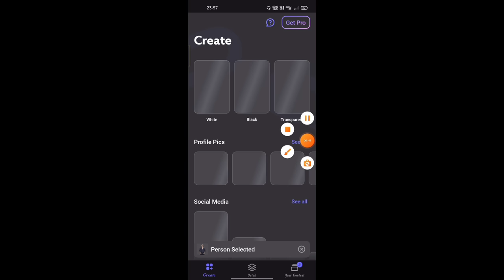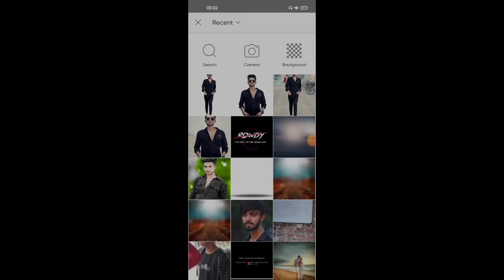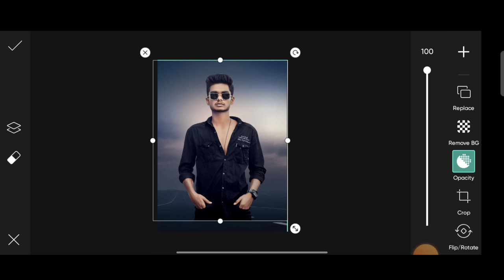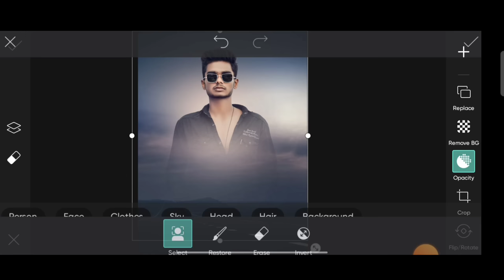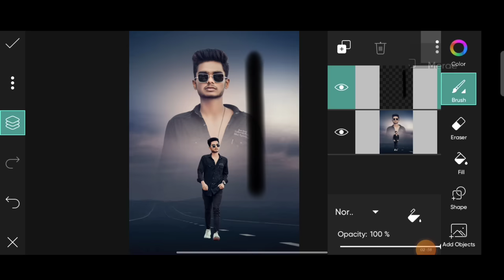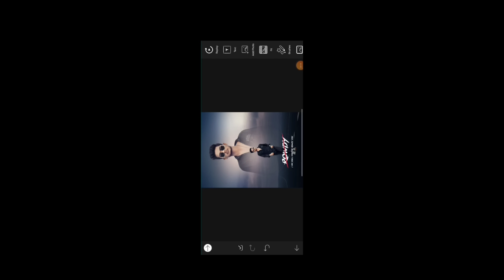Dual photo editing | Picsart photo editing new | Esay trick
Sabse best cb photo editing
two Photo editing